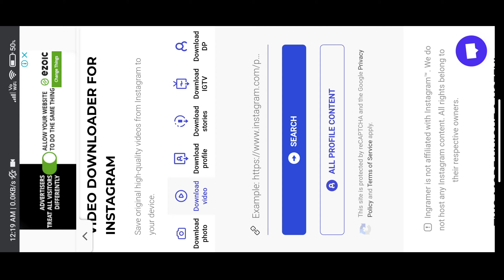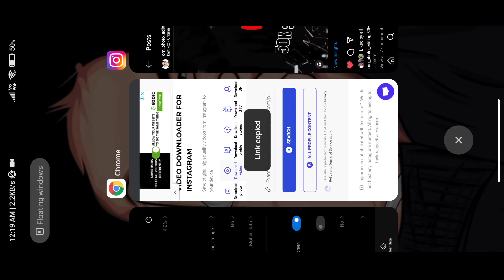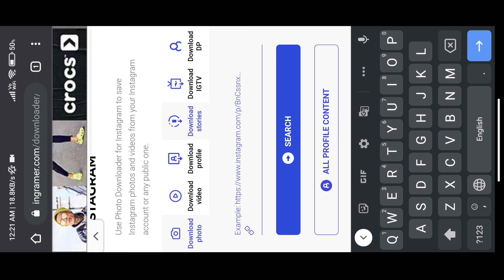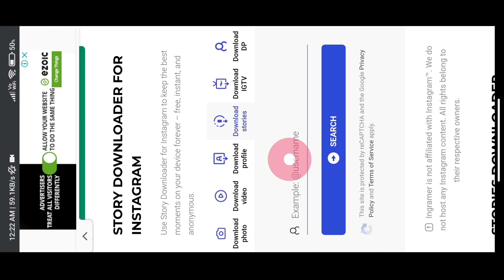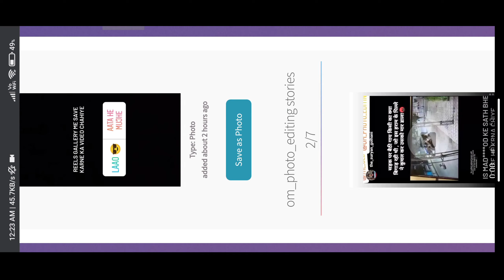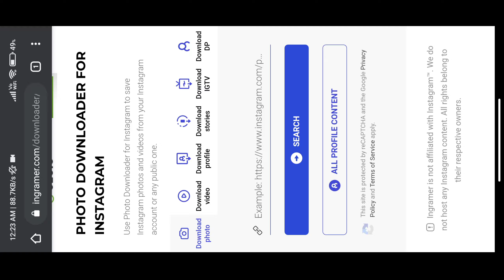How to download instagram reels, Story, Photo | instagram reels, Story, IGTV, download kaise karen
How to download instagram reels ,Story, IGTV, Photo | instagram reels, Story, IGTV, Photo download kaise kare | instagram reels

Hindi : Namaste Dosto, is video me mai apko bataunga ki instagram reels video , story, IGTV, Photo  ko download kaise karen ya instagram reels video , story, IGTV, Photo  ko gallery me downy kaise kare agar aap ko Janna hai hai ki Instagram reels video , story, IGTV, Photo  download kaise karen to aap is video ko pura and Tak dekhna dhanyvad.

instagram Story  downloade
instagram reels
how to use reels videos in gallery
how to download IGTV from instagram in gallery
how to save instagram Story in gallery
download instagram Story
how to
how to download instagram reels video
reels